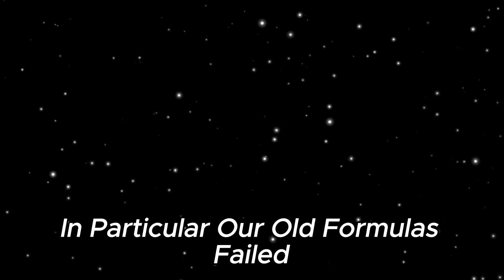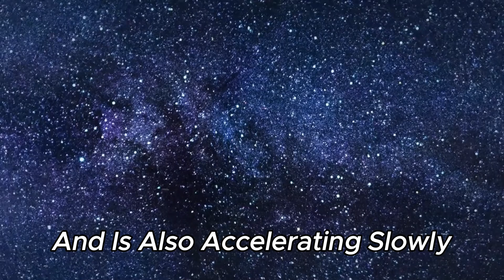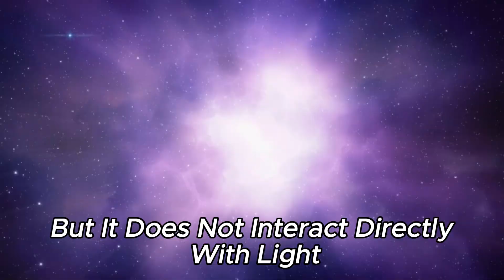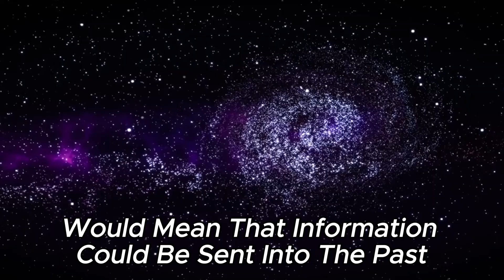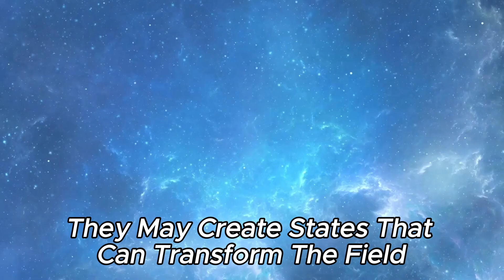Faster than Light: New Findings on Dark Matter Challenge Classical Physics!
It sounds almost too crazy to be true, but tachyons are hypothetical particles that could travel even faster than light. These fascinating particles are currently challenging our physics because they could finally solve the great mystery of dark matter. The way these particles influence and shape the universe challenges the established principles of relativity and forces us to rethink our fundamental concepts of space, time and causality in a fascinating way.